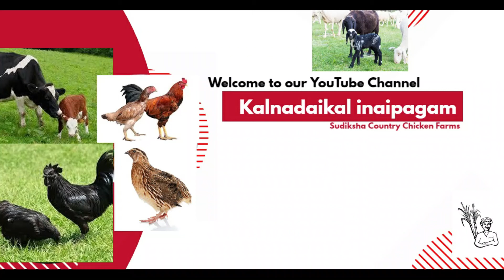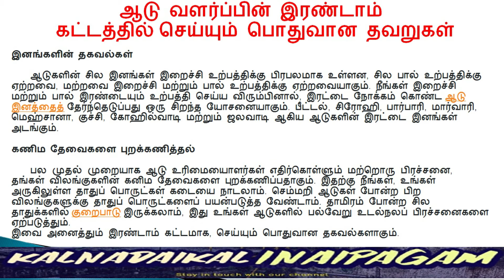ஆடு வளர்ப்பின் இரண்டாம் கட்டத்தில் செய்யும் தவறுகள் | Common mistakes in 2nd stage of goat breeding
நன்றி வணக்கம் !!!
Kalnadaikal inaipagam